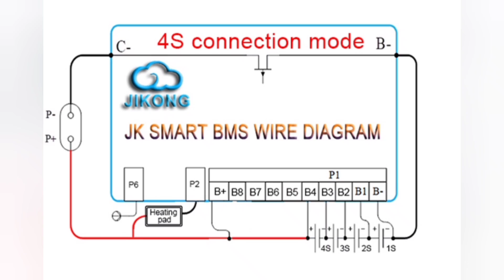BMS JIKONG BMS 4-8s LITIO/LIFEPO4. INICIO de Bms y características y trucos.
✅JK BMS

*ATORCH DL24

✅ EQUILIBRADOR ACTIVO.

✅MAGNETOTERMICOS C.C.

✅HOLDERS 18650.

➡️18650
➡️21700
-DOBLE-DIAGONAL/0.20mm S.H.

-3s - 4s - 5s - 6s

✅CONECTORES
- hembra de 5,5mm x 2,1mm

✅MARCOS AJUSTABLE A BATERÍAS: